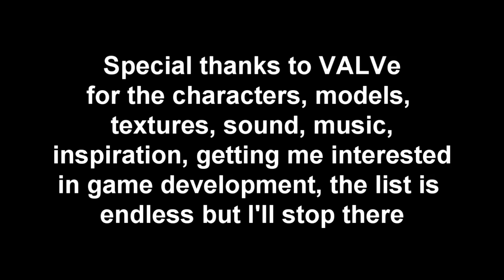Dance Fortress 2 (watch fullscreen hd!)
4 months later, it's finished. Full 1080p HD download can be found at:

Please watch this video full screen and HD PLLLLLLLEEEEEASEEE!!! (sorry if youtube hasn't upgraded it to HD yet, will probably take an hour or whatever)

So sorry I forgot to credit Henrik Namark of for the music in the credits. He's incredibly talented, and you should go give him some attention.

Thanks so much to everyone for your support over the months!

Thanks!!!